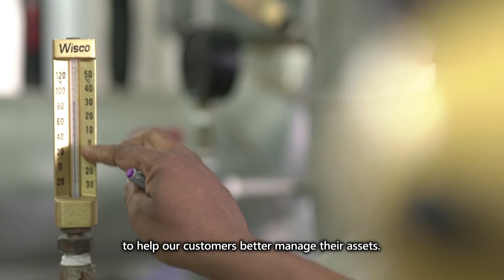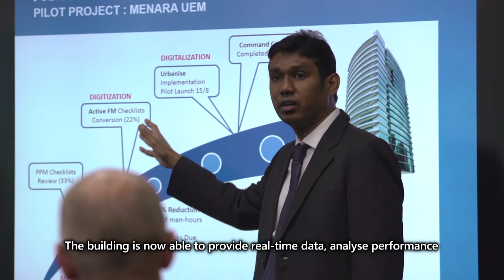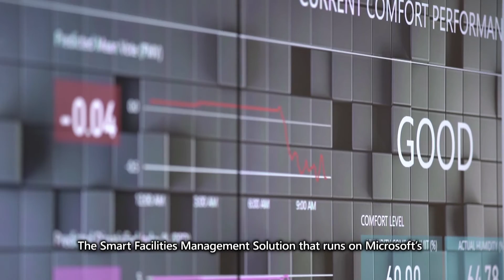UEM Edgenta Malaysia: Adopting Microsoft’s technology to transform its business model and products